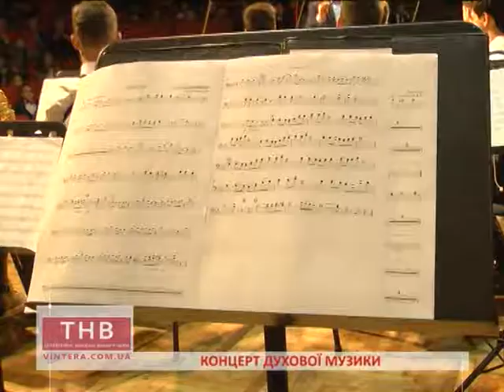10.11.2017 Концерт духової музики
Ю. Вознюк
Концерт духової музики